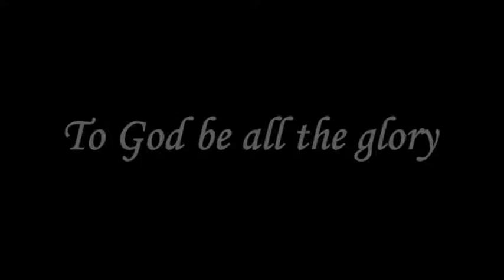Aaron’s Head, Beard And Robe | ஆரோனின் சிரசு தாடி அங்கி | Message | English | Pr. Robert Simon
Message Title / தேவ செய்தி தலைப்பு: Aaron’s Head, Beard And Robe | ஆரோனின் சிரசு தாடி அங்கி | Aaronin Sirasu Thadi Angi

Aaron’s Head, Beard And Robe | ஆரோனின் சிரசு தாடி அங்கி | Aaronin Sirasu Thadi Angi | ஆங்கில தேவ செய்தி | முனைவர் இராபர்ட் சைமன் | கர்மேல் ஊழியங்கள் | English Message | Pr. Robert Simon | Carmel Ministries

Our Address:
Carmel Christian Assembly
103, Brickkiln Road,
Purasawalkam,